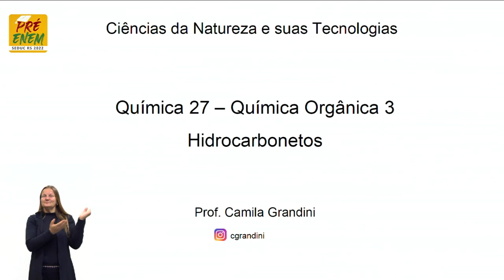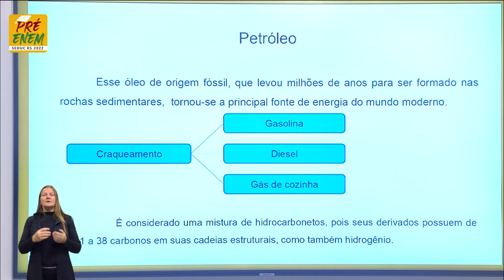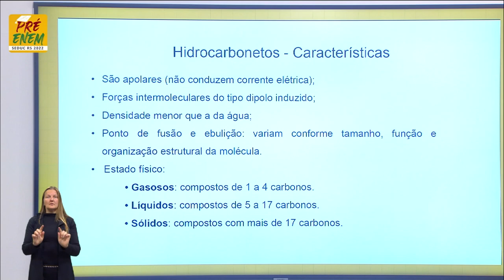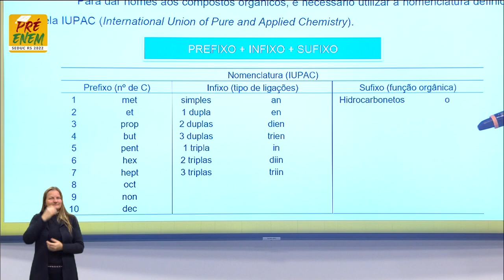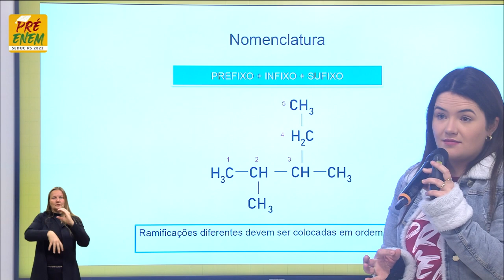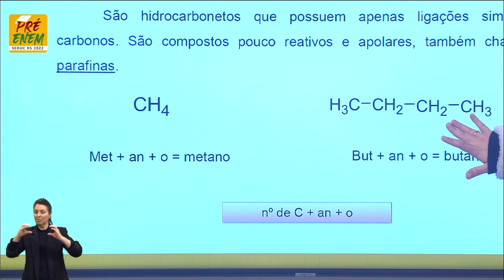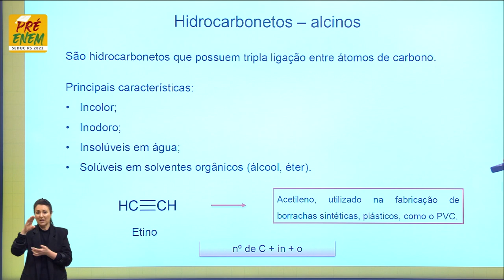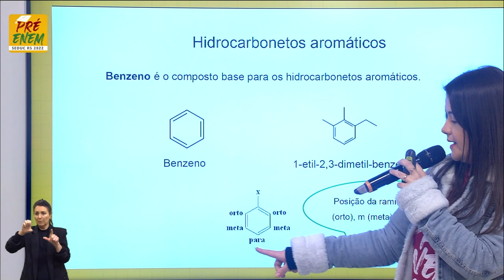Pré-Enem 2022 - Química - Aula 27 - Química orgânica: hidrocarbonetos -12/08/2022